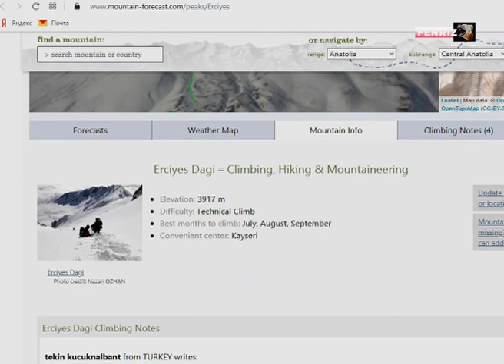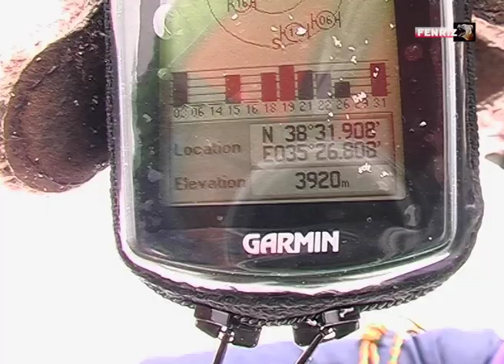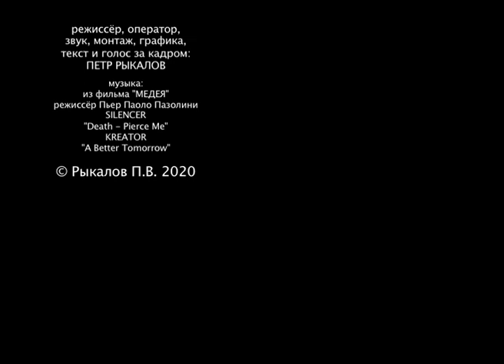Другая Турция ВУЛКАН ЭРДЖИЕС, траверс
Эрджиес – древнейший вулкан в центральной Турции. В мае 2004 года мы сделали траверс Эрджиеса без подготовки и проработки маршрута. Идея возникла спонтанно на выходе из похода по Аладаглару, фильм про этот поход можно увидеть здесь:
Наши друзья после маршрута в Аладагларе и осмотра Каппадокии уезжали домой. А у нас оставалась еще неделя, которую надо было чем то занять. Единственным источником информации всю следующую неделю у нас была карта автомобильных дорог Турции, масштаба в 1 см 6 км. За следующую неделю мы успели сделать траверс двух вулканов: Эрджиес и Сюпан, погулять под Араратом и проехаться на автобусе с востока Турции на запад.